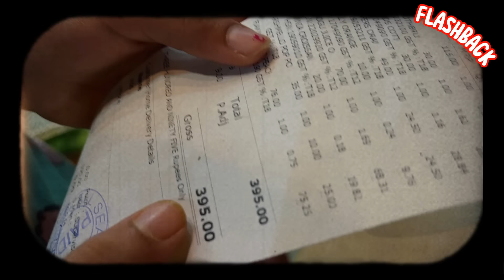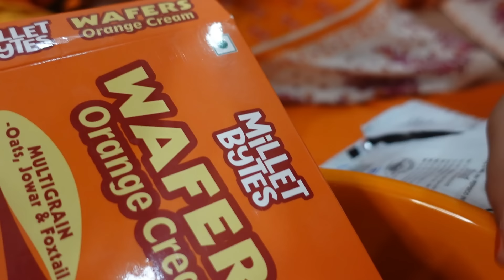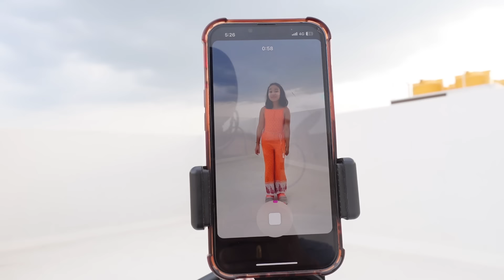Using Only *ORANGE* Things for 24 Hours Challenge! 🍊